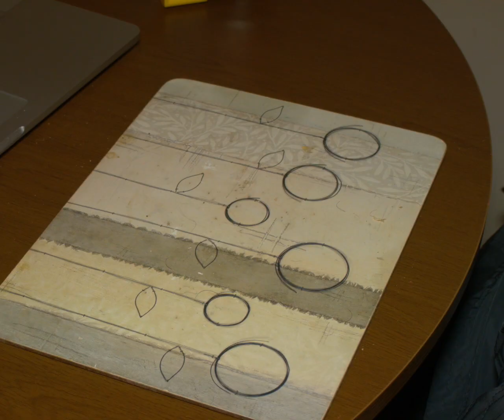fifty five second carbonara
makin' a carbonara